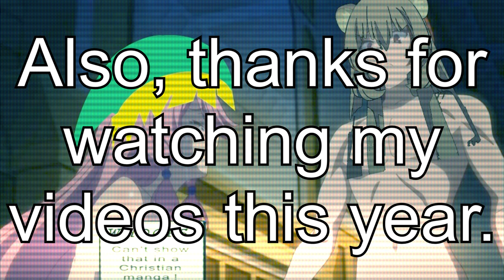An evocative announcement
GoldLink tries Minecraft speedrunning and is really bad.

But there's also a new album out now!